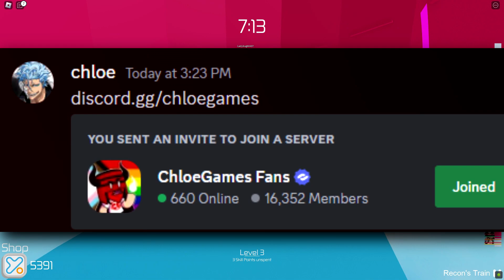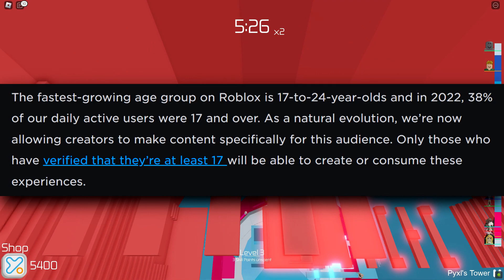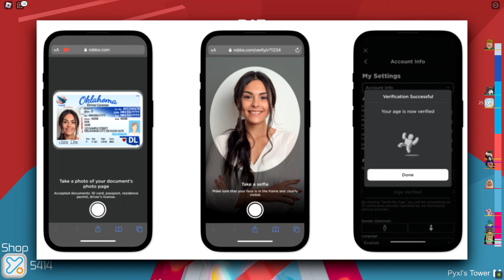New Roblox Rules... (17+ Only Games)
Roblox now allows 17+ only games... finally.
OPEN! IMPORTANT!